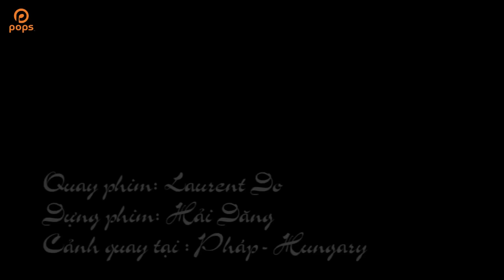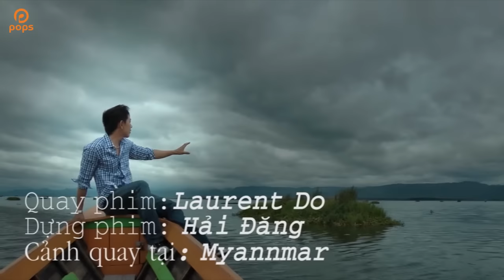Buồn Như Trăng - Mai Tuấn (Quay tại Myanmar)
. Bài hát: Buồn Như Trăng
Ca sỹ: Mai Tuấn